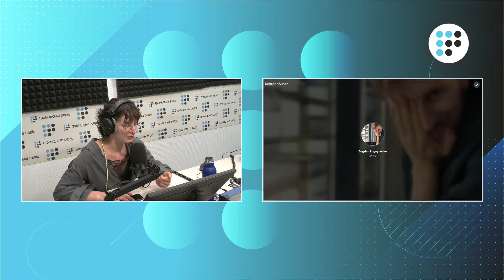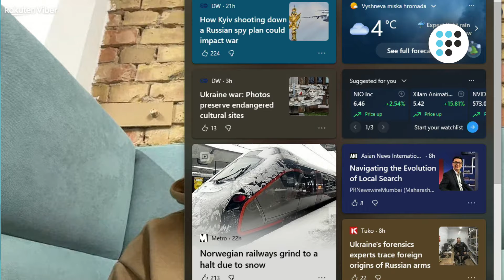Продюсери російських серіалів хочуть у Наглядову раду УКФ?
— Яким буде розвиток справ щодо виборів до Наглядової ради УКФ?
— Які повноваження Наглядової ради УКФ?
— Чому навколо УКФ виникають скандали?

Про це в етері Громадського радіо розповідає журналіст, громадський діяч та засновник проєкту «Ukraїner» Богдан Логвиненко.

Ведуча – Єлизавета Цареградська.